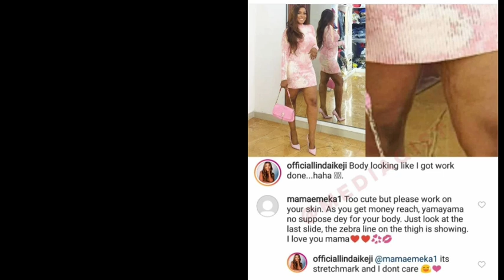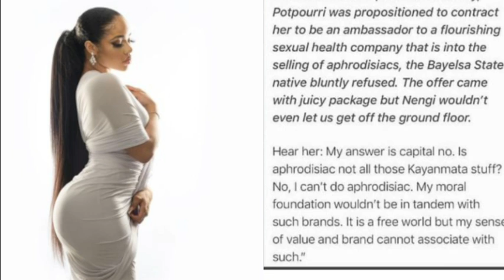Nengi rejected a major proposal from a huge company/Iyabo advice to fans/ Linda Ikeji replied troll